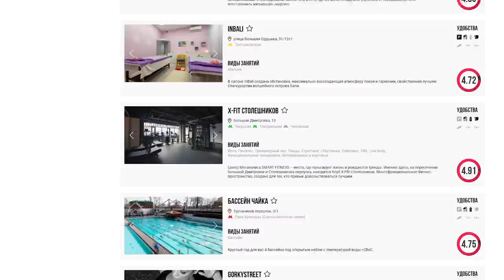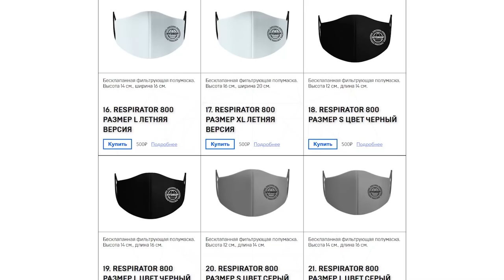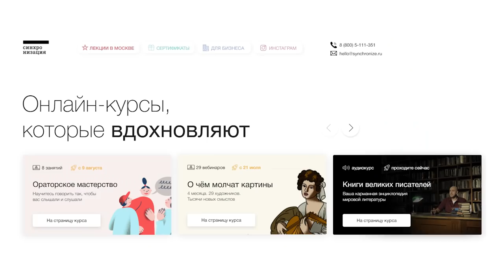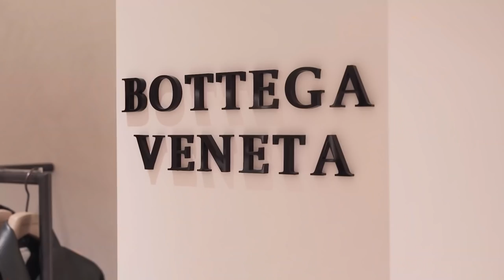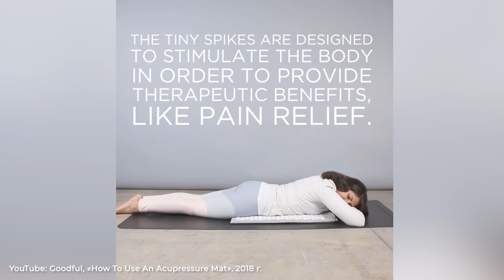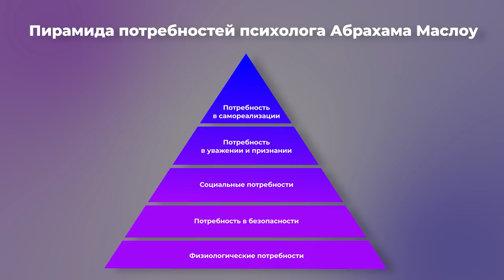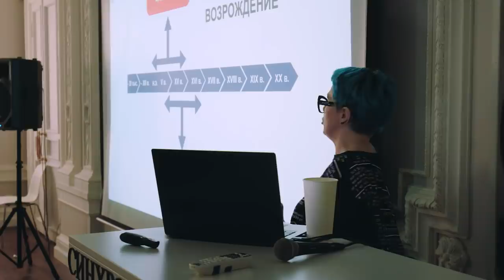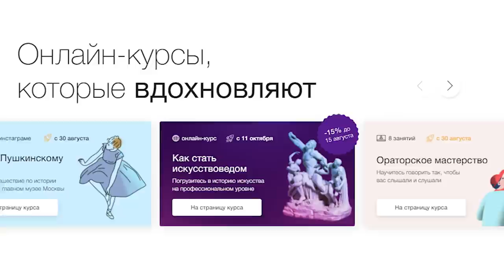Молодость все простит: как женщины строят новый бизнес в России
Три молодые предпринимательницы рассказали Forbes Woman, как начинали свое дело, с какими сложностями сталкивались, почему важно научиться быть собой и как убедить маму, что бизнес — это «нормальная работа».

Героинями фильма стали Мария Бородецкая (образовательный проект «Синхронизация»), Александра Герасимова (фитнес-приложение Fitmost) и Марина Росс (нанотехнологическая компания Hydrop). Каково это — вложить все накопленные средства в собственное дело, выступать на инвесткомитете, где все решения принимают мужчины, и спасать компанию в пандемию?

Таймкоды:
00:00 – Вступление
01:41 – Александра Герасимова, Fitmost: «IT стартапы –  это моя история»
04:53 – Марина Росс, Hydrop: «Не понимаю, как можно не работать»
06:39 – Мария Бородецкая, Синхронизация: «У меня что-то получилось – значит, и у других может»
09:34 – Родительские стереотипы: бизнес или стабильность
14:58 – Александра Герасимова о запуске стартапа в 23 года
18:25 – Партнер выпуска
25:07 – Марина Росс: «Я не думала, что будет так сложно»
30:42 – Появление Hydrop: «Пришлось разрабатывать все самим»
33:37 – Женский и мужской бизнес
37:16 – Мария Бородецкая о рекламе, Сиднее и йоге
40:22 – Как запускали «Синхронизацию»
43:16 – Как привлечь инвестиции, если ты женщина
47:33 – Fitmost: план стать единорогом
53:04 – Пандемия как точка роста и дорогой ЗОЖ
1:00:04 – Как «Синхронизация» перестроилась во время локдауна
1:07:49 – Лайфхаки от молодых предпринимательниц: как чувствовать себя уверенно
1:11:41 – Как не бояться открыть свой бизнес: что помогает?
1:14:47 – Важно ли быть self-made?
1:17:09 – Гонка за хорошей жизнью: что мотивирует двигаться дальше?
1:20:30 – «Совсем по-другому ощущаешь жизнь»